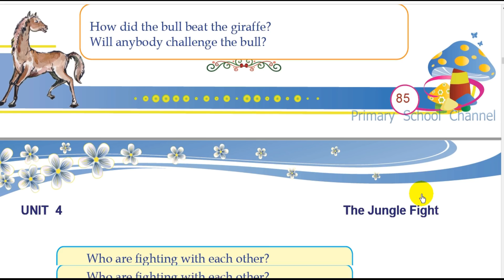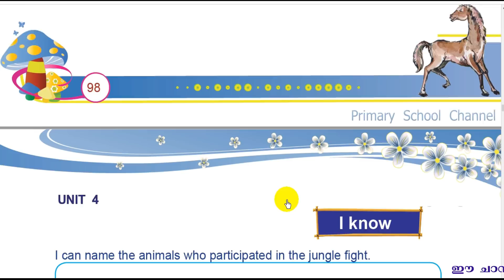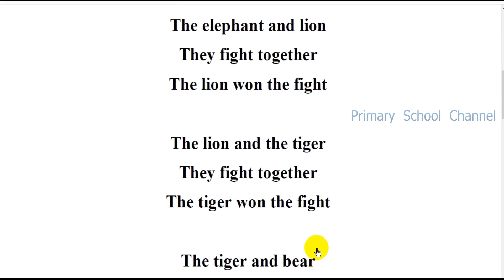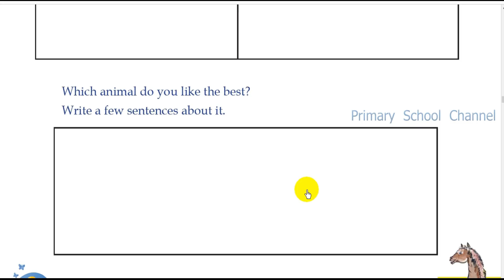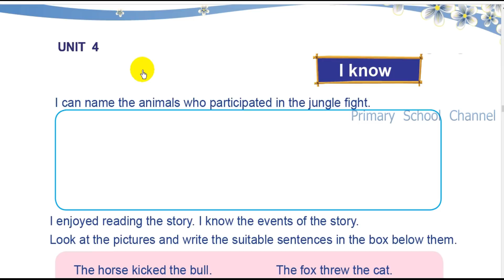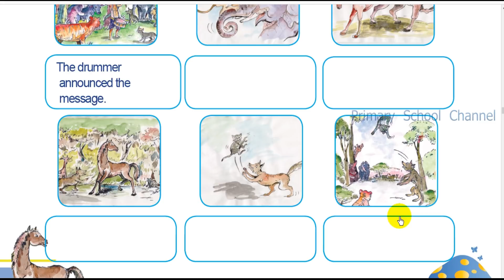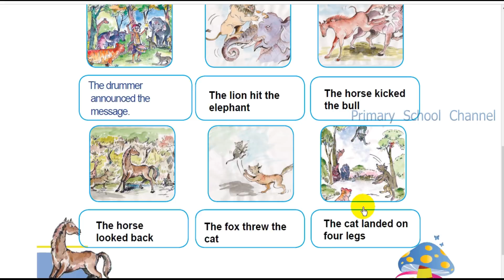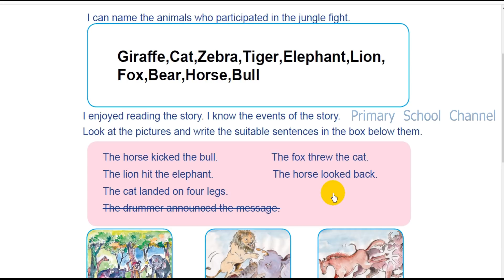Class 2,English,OnlineClass Worksheet,10-03-2021(The jungle fight-Add more lines,I know and Project)